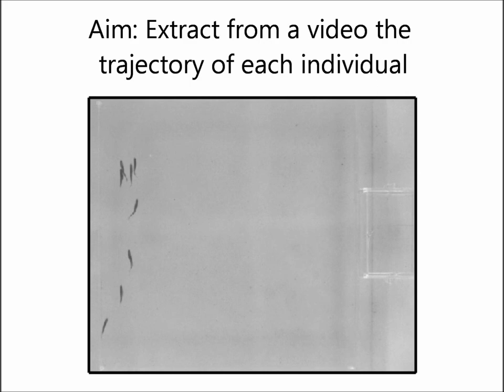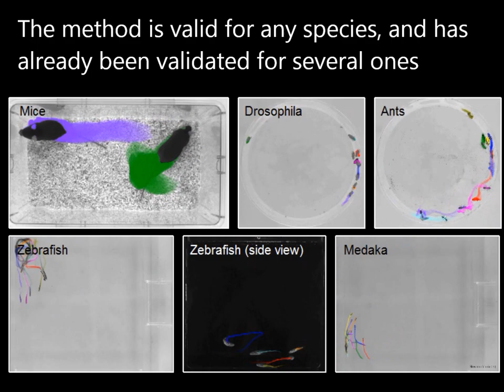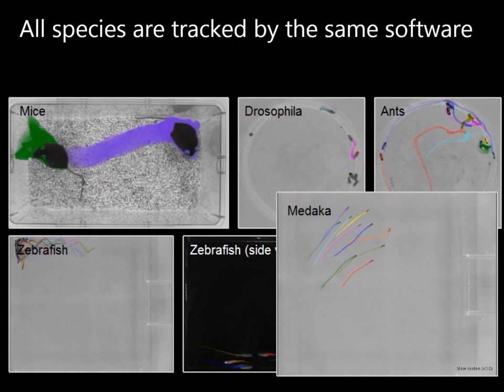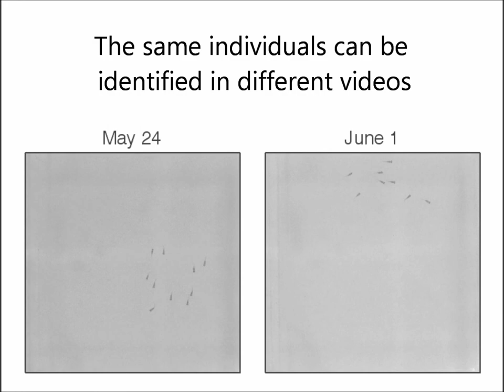Automatic tracking of multiple animals with occlusions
Illustration of the tracking system developed at the Cajal Institute (Consejo Superior de Investigaciones Científicas) in Madrid, Spain. The tracking algorithm is completely automatic. It keeps correct identities of several animals in videos of arbitrary length, recorded with conventional cameras. The system is valid for any species, and has been tested in zebrafish (Danio rerio), medaka (Oryzias latipes), mouse (Mus musculus), ants, flies (Drosophila melanogaster), and stickleback (Gasterosteus aculeatus).